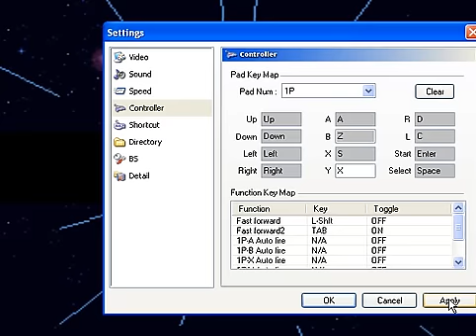LET'S PLAY "MEGAMAN X 2" parte 6 (COSAS QUE NUNCA SACAREMOS XD)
bueno aqui trolearemos a crystal snail XD